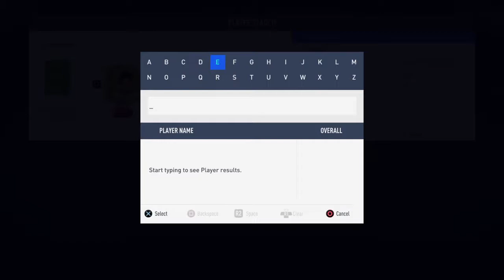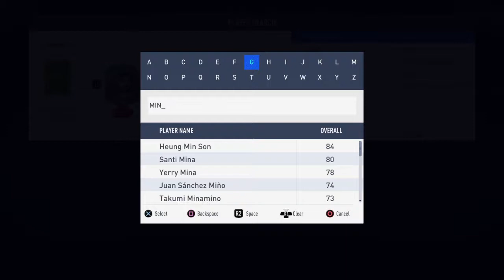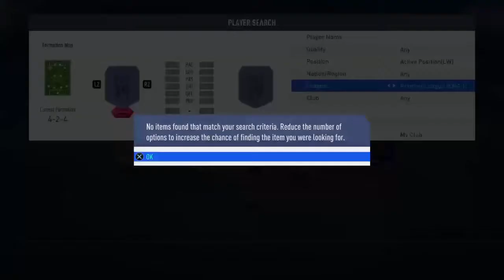fifa 19 packs